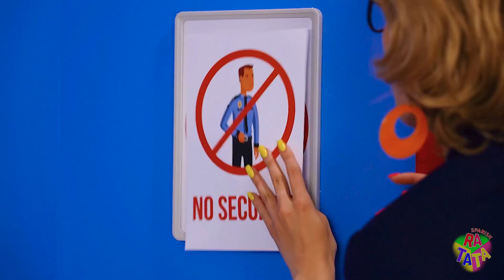¡Mi mamá es una sirena! | Momentos divertidos de sirena y trucos para padres de RATATA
¿Imaginas cómo sería si tu mamá fuera una sirena? Ohh, tu vida sería muy inusual, ¡estamos de acuerdo! En cualquier caso, los padres siempre siguen siendo padres, ¡incluso si tienen una cola de pez en lugar de piernas! Y las sirenas también tienen sus propios trucos especiales cuando son padres ;) ¿Cuáles son los pros y los contras de esto? Hablemos juntos en este nuevo video ¡mi mamá es una sirena! Asegúrate de compartir tu opinión en los comentarios, ¡es importante para nosotros saber lo que piensas sobre esto!